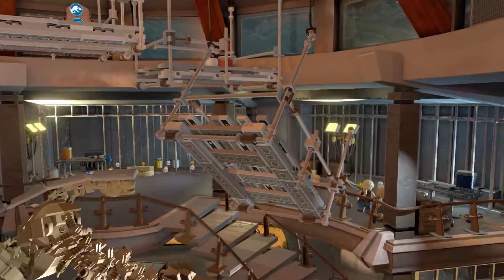Will not endorse! - Zailleh Plays LEGO Jurassic World - Ep. 7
Don't forget to leave us a LIKE on the video for more!

► In this Episode:
Join Zailleh he at the heroes escape raptors and get out of dodge.

► About the game:

Following the epic storylines of Jurassic Park, The Lost World: Jurassic Park and Jurassic Park III, as well as the highly anticipated Jurassic World, LEGO Jurassic World™ is the first videogame where players will be able to relive and experience all four Jurassic films. Reimagined in LEGO form and told in TT Games’ signature classic LEGO humor, the thrilling adventure recreates unforgettable scenes and action sequences from the films, allowing fans to play through key moments and giving them the opportunity to fully explore the expansive grounds of Isla Nublar and Isla Sorna.

Like our content? We gratefully accept tips!